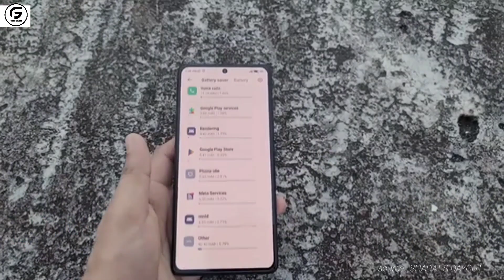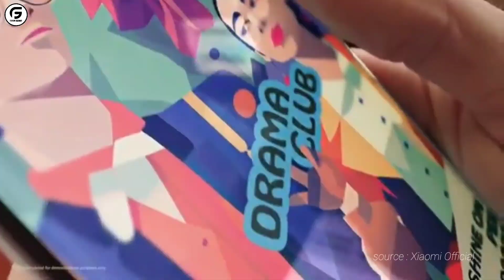AKHIRNYA YANG DITUNGGU-TUNGGU!! - Tanggal Peluncuran Redmi Note 14 nampak, gak lama lagi rilis?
Sebelum bocoran terbaru, ada gambar resmi yang terungkap, memperlihatkan desain live back cover seri Redmi Note 14.

Hal ini menunjukkan filosofi desain seperti apa yang akan diusung Xiaomi dengan jajaran perangkat barunya. Bocoran rendering terbaru yang paling dekat dengan produk akhir kini menunjukkan gambaran yang lebih jelas tentang estetika dan beberapa fitur utama untuk seri Redmi Note 14.

Xiaomi sendiri telah mengonfirmasi bahwa seri Redmi Note 14 akan hadir pada September mendatang.

Dan berikut admin berikan informasi mengenai bocoran terbaru daripada redmi note 14 yang berhasil tim @forumgadget rangkum